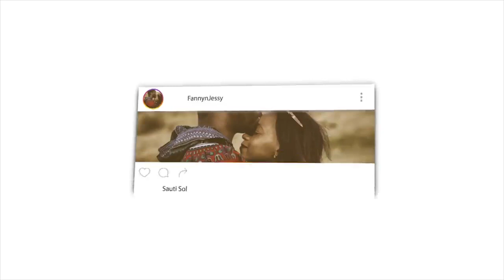Quran vs Bible Yusuf Estes debate Christianity VS Islam | REACTION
Fanny&Jessy Reacts

📖 REACTION DEFINITION:

. re·ac·tion
rēˈakSH(ə)n/
noun

Fanny&jessy
Haspolat-lefkosa,via mersin 10,Turkey (cyprus international university)
mersin, turkey,99010